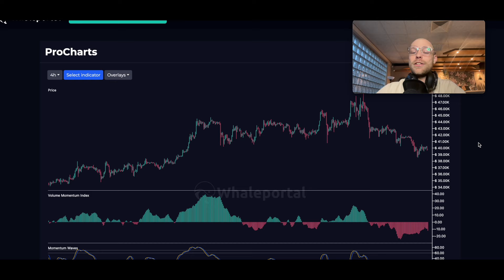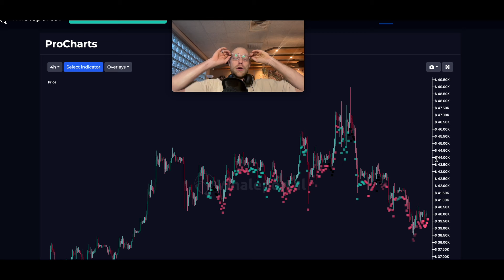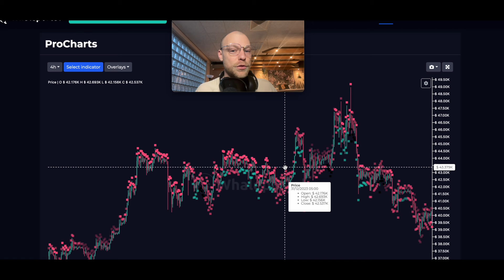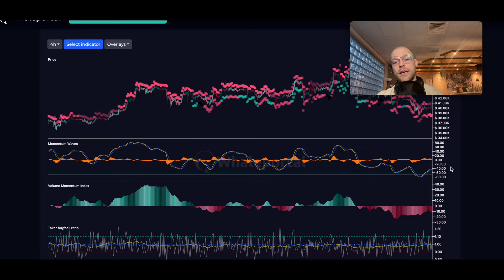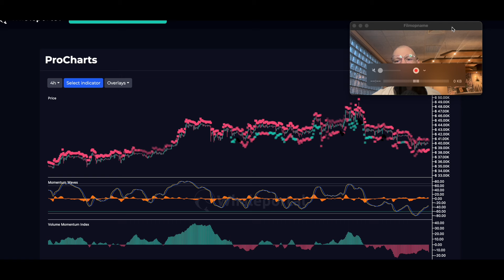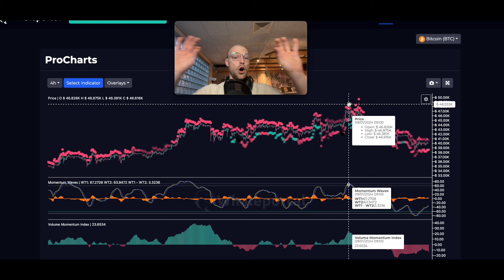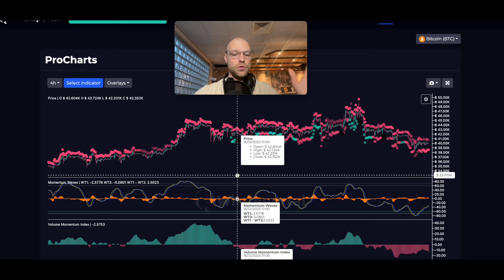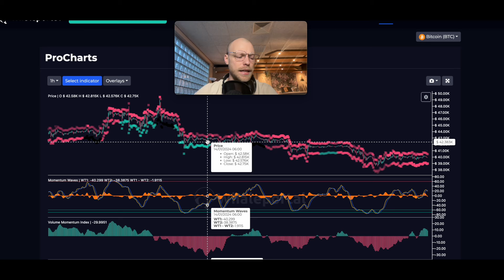IMPORTANT MESSAGE TO ALL BITCOIN TRADERS!!!!!! 🚨🚨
Join with the link above to get access to Whale Alerts 🔥